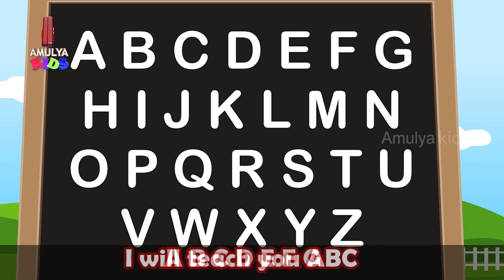Come Little Children Nursery Rhyme | ABC Song For Kids | English Nursery Rhymes | Amulya Kids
Come Little Children Come To Me is one of the popular English Nursery Rhymes. Amulya Kids presents the Animated Nursery Rhymes and Songs For Kids in an interactive for your little ones.